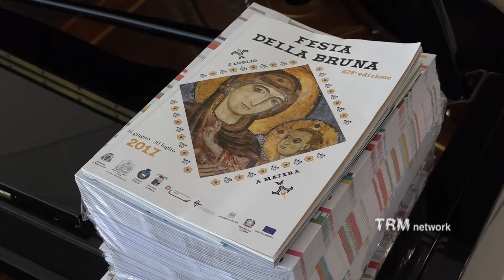2019 INSIEME - 39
Con "Bruna on my mind" prende il via la collaborazione tra Matera 2019 e l'aeroporto di Bari. 10 concerti per la Festa della Bruna.
Dalle 18 alle 19 ogni giorno, fino al 1 luglio, l’aeroporto Karol Wojtyla (zona gate) sarà animato da un concerto diverso eseguito dagli allievi e dai docenti del Conservatorio di Musica "E.R. Duni" - Matera. Per tutto il resto del giorno un pianoforte a coda sarà a disposizione dei viaggiatori in transito per essere suonato.